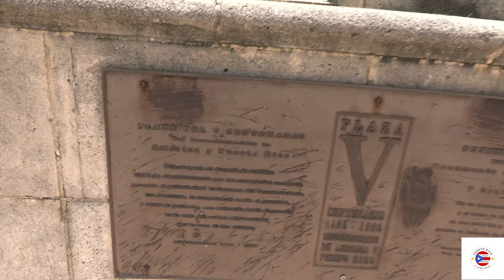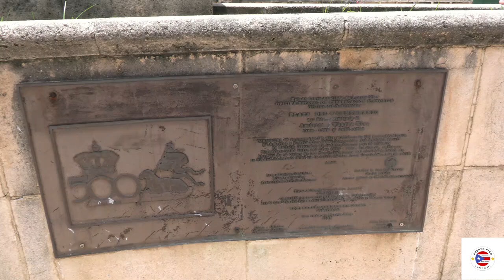Plaza del Quinto Centenario del Municipio de San Juan.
Fecha: Viernes, 12 de julio de 2024. Hora: 12:45 pm.